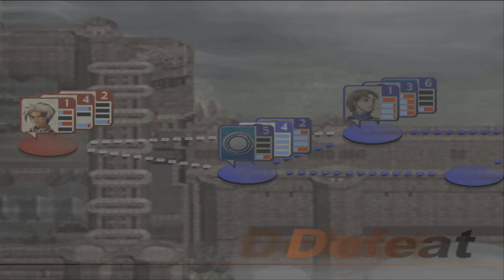[PS2 - ITA] Suikoden III: Blind run #35 (Il "nuovo" Flame Champion)